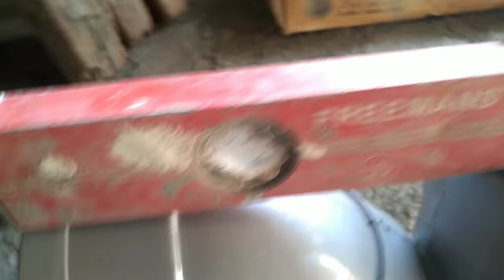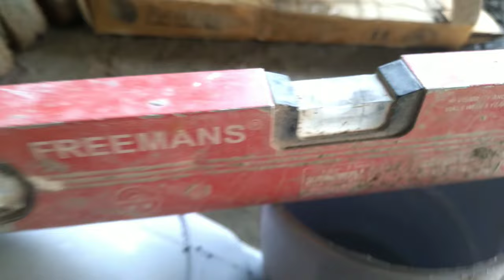टाइलेट में ज्यादा बदबू आने का कारण जाने ? Toilet seat smelling